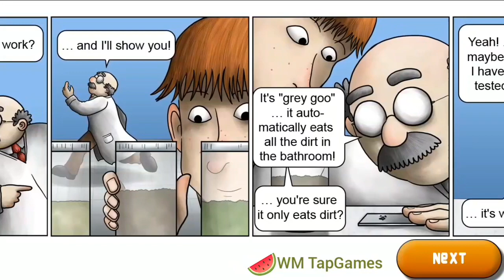Tasty Planet - EATING THE WHOLE WORLD! #1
Passage of game SLIME CREATURE ate the universe. Today we will pass 5 rooms: universe, in blood, on lawn, on kitchen, with seals. In the universe, we catch the first small planets,and then the big ones. In the second room we eat blood leukocytes and so on.)), in the third room we first collect small stones, and then large, after eating green beetles, ladybugs and leaves. In 4 room we protect cheese from mice, and in the end we eat it. And in the last room of this video we catch mice, then rats, then seals and at the end of dogs))) all pleasant viewing